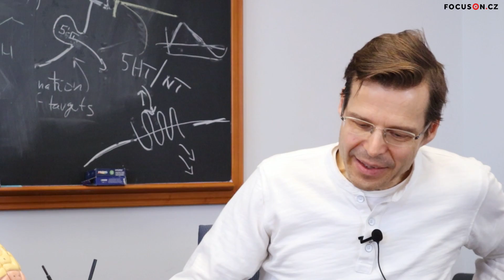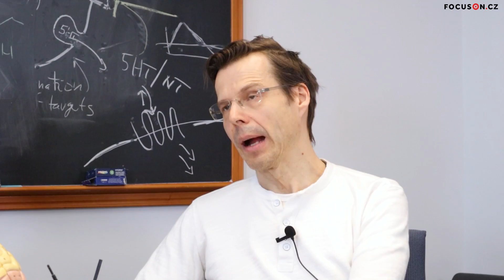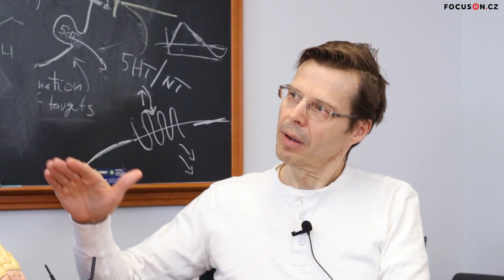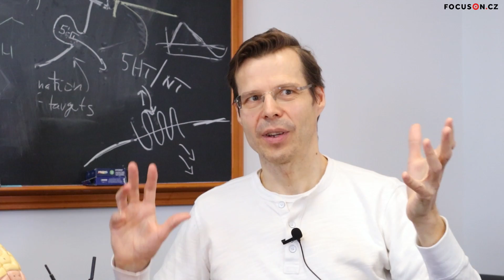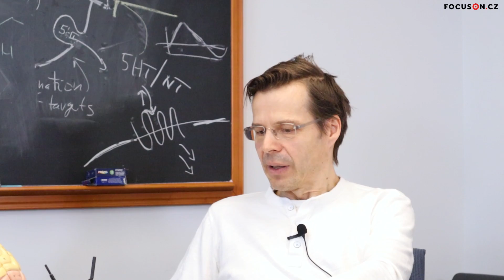Roční plat profesora přes 4 miliony, školné milion. Prestižní americké univerzity lákají Čechy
AMERICKÝ SPECIÁL #15: Učí na jedné z nejprestižnějších univerzit na světě a stojí v čele vědeckého týmu, který zkoumá látky, jež by mohly znamenat průlom nejenom v léčbě závislostí. V USA založil také dvě farmaceutické firmy. Nejen o tom, jak se dostat na Ivy League, jsme se bavili s Daliborem Samešem, profesorem chemie na Kolumbijské univerzitě.

Americký speciál vznikl za podpory společnosti Progresus Invest Holding a byl natáčený od 7. do 21. června v New Yorku a Chicagu.